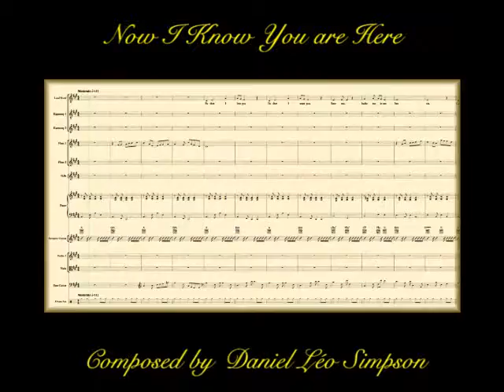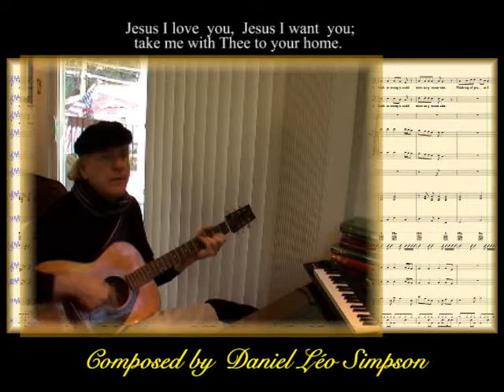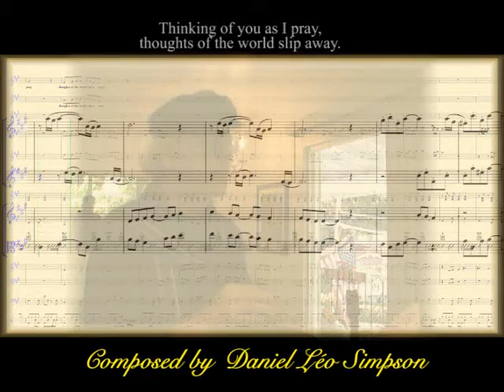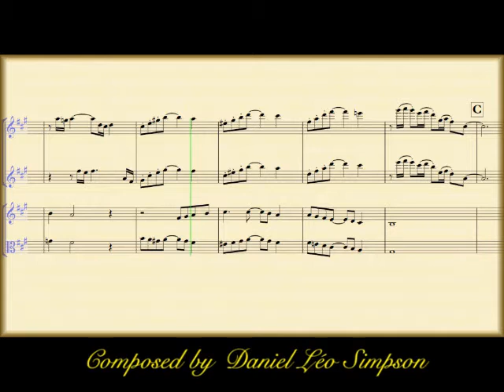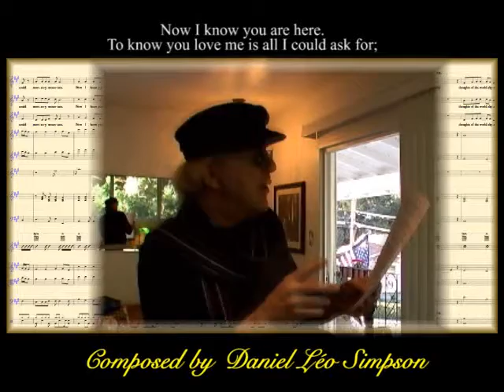"Now I Know You are Here" ~ Daniel Léo Simpson - January 19, 1976